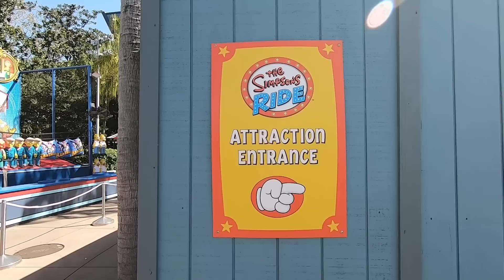🎬 Descobrimos os SEGREDOS dos Filmes no UNIVERSAL STUDIOS | UPLI Trip #3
Chegou o dia de conhecermos um dos parques mais famosos de Orlando, o UniversalStudios. Bora explorar os bastidores dos filmes nos divertindo em atrações incríveis.

Além de filmes clássicos como Homens de Preto, Minions, Velozes e Furiosos, Transformers e E.T, também vamos visitar o Beco Diagonal, cenário muito conhecido da saga do Harry Potter. E essa região do parque guarda muitos segredos, tenho certeza que vocês vão gostar.